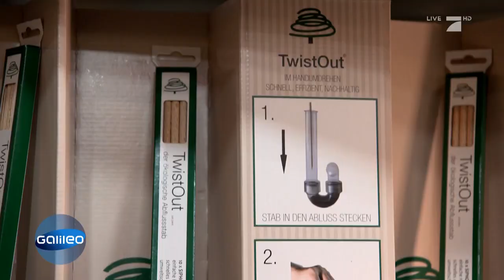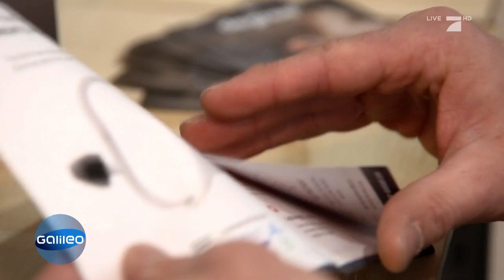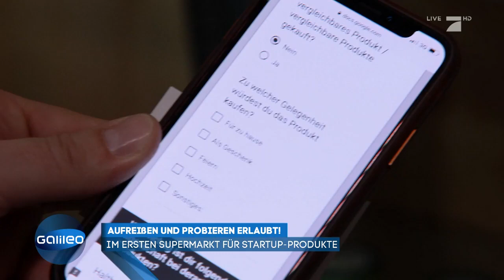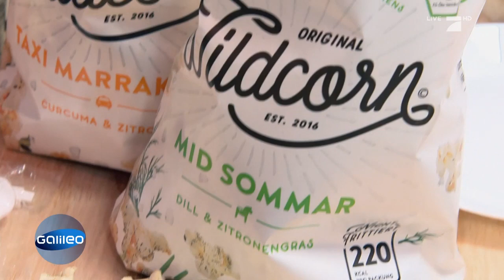Der weltweit erste Start Up-Supermarkt | Galileo | ProSieben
In Berlin hat der weltweit erste Start Up-Supermarkt seine Pforten geöffnet. Aber inwiefern unterscheidet sich dieser von herkömmlichen Supermärkten?